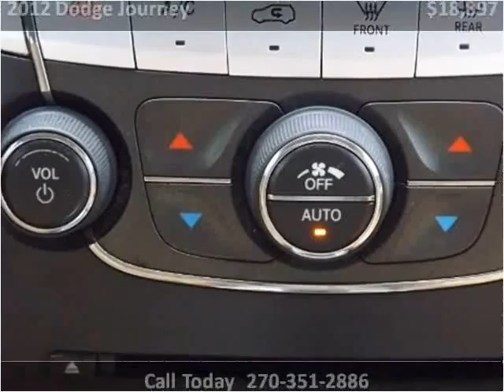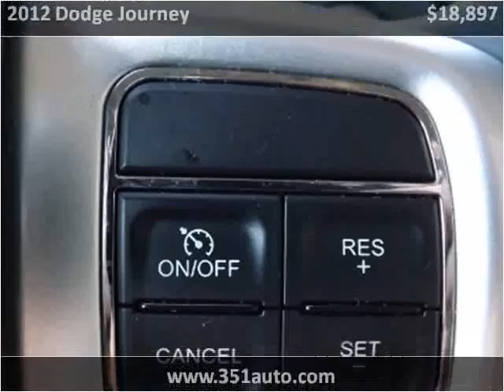2012 Dodge Journey Used Cars Radcliff KY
This 2012 Dodge Journey is available from Tim French Superstore Radcliff.